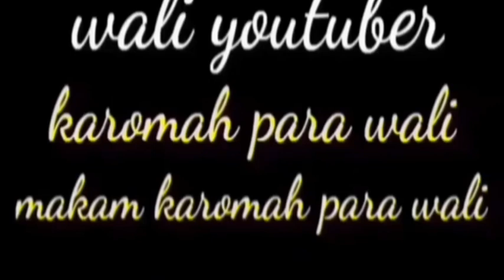haul syekh Abdul Kodir aljaelani&syekh Akhmad jauhari Umar pasuruan